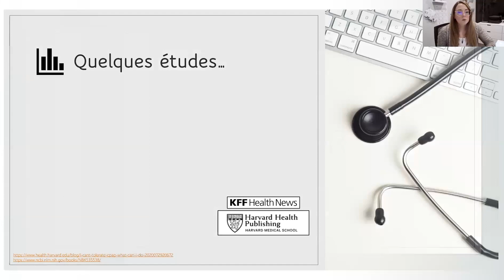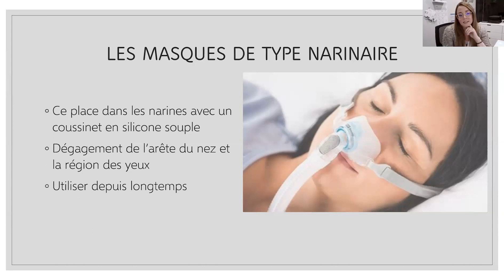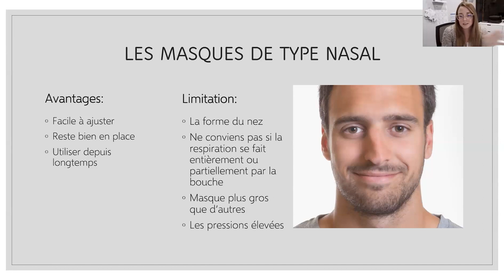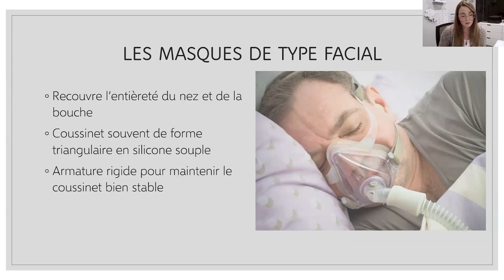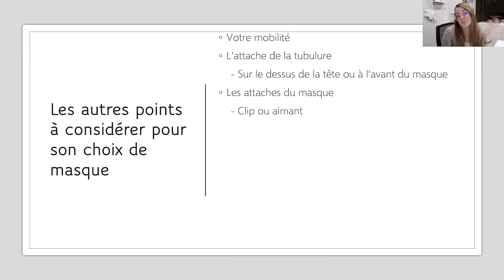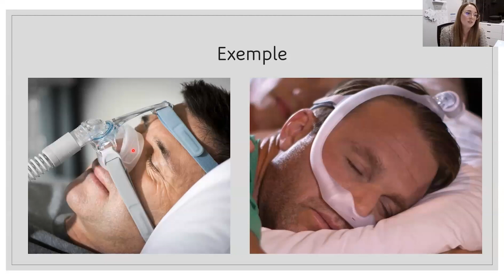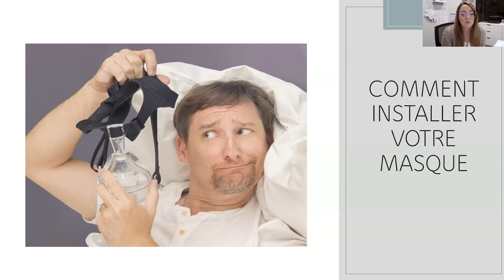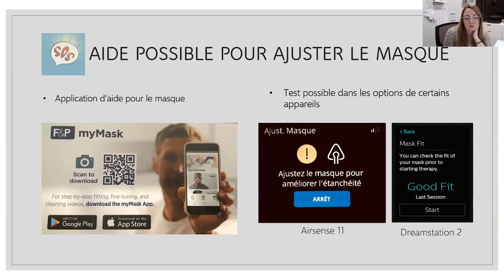Capsule informative sur les différents types de masque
Dans cette capsule informative, Mme Judith Soulière, inhalothérapeute chez Clinique de santé respiratoire des sommets parlera des 3 grandes catégories de masque (narinaire, nasal, facial), de leur différence et comment bien les installer.